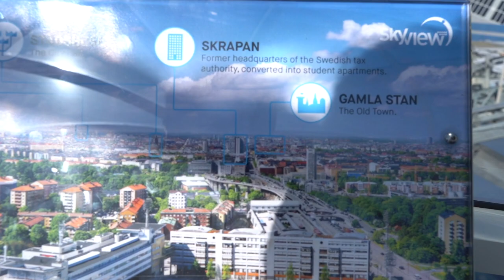SkyView observation gondolas on Ericsson Globe in Stockholm, Sweden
SkyView is the world-class attraction that takes you to the top of the world’s largest spherical building, the Ericsson Globe, a Stockholm landmark.